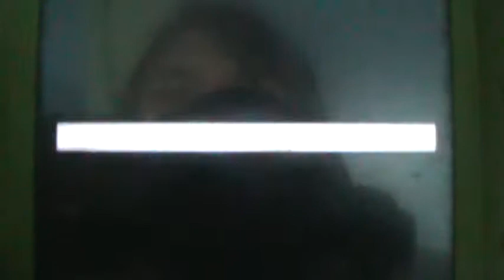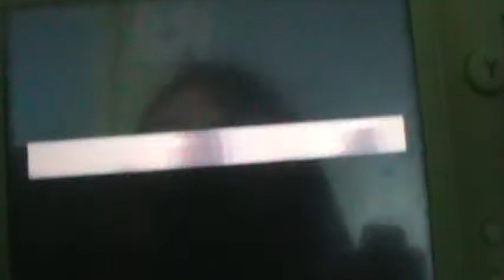Let's Play Pokemon Leafgreen part 85: Altering Cave,the place of nothing interesting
It seems to only have Zubats,however may have had planned uses for mystery gift? It's strange and useless,so yay.